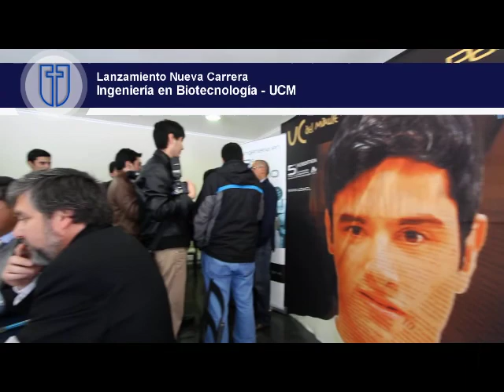Nueva Carrera Ingeniería en Biotecnología UCM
Nueva carrera UCM Talca: Ingeniería en Biotecnología
El rector Dr. Diego Durán señaló que la carrera "es un avance para la región"

En una ceremonia realizada en el Centro de Extensión de nuestra, se presentó oficialmente a la región y el país la nueva carrera de Ingeniería en Biotecnología, programa perteneciente a la Facultad de Ciencias Agrarias y Forestales, que a partir de marzo de 2013 recibirá su primer ingreso de estudiantes en el Campus San Miguel.